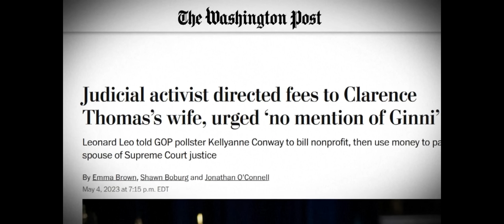Justice Clarence Thomas' wife accused of receiving thousands in fees through judicial activist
According to the Washington Post, a Republican megadonor arranged for Ginni Thomas to be paid at least $80K through a non-profit group he advises.

Leonard Leo, the founder of the Federalist Society, told the group not to record Thomas’ name, writing "no mention of Ginni, of course."

That same year the non-profit group filed an amicus brief in a landmark voting rights case before supreme court.

Clarence Thomas already under scrutiny for taking lavish vacations courtesy of a billionaire GOP megadonor who also bought Thomas’s mother's house and helped pay for his great nephew's private school.

Democrats and some Republicans are calling for a cleanup at the court.